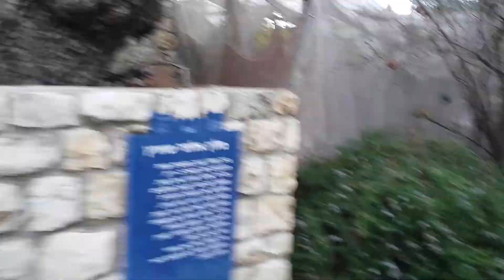סיור מודרך בראש פינה העתיקה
סיור של איכות בראש פינה-בית יוסף טפנדי,בית הכנסת והמקווה,בית וילקומיץ',בית פרופסור מר,בית הפקידות והגן הצרפתי